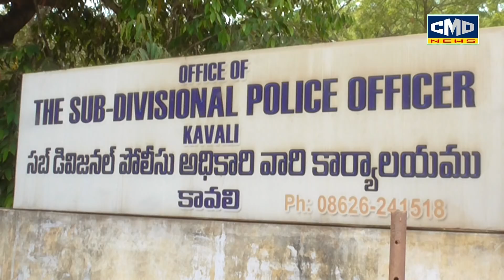కావలిలో అంతరాష్ట్ర దొంగ అరెస్టు kavali donga arest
cmdnews కావలి లో అంతర్రాష్ట్ర దొంగ అరెస్టు

కావలి  వాయునందన ప్రెస్ వీధిలో  అంది భాస్కర్ రావు నివాసం లో గత సంవత్సరం 23.10.18 న దొ0గతనం చేసి,జిల్లా లోని పలు ప్రాంతాల్లో చోరీలకు పాల్పడి, 2016 లో నెల్లూరు మూలాపేట లో ఎక్సైజ్  ఇన్ స్పెక్టర్ ఇ0టికే కన్నం వేసిన బుచ్చి ,జెండా దిబ్బకు చె0దిన దొ0గ షేక్ రోహిత్ ను కావలి
వన్ టౌన్   సి.ఐ రోశయ్య పట్టుకొన్నట్లు డి.యస్.పి ప్రసాద్ రావు తెలిపారు వారి వద్ద నుంచి 12 సవర్లు బంగారాన్ని రికవరీ చేశారు  దీని విలువ షుమారు .2లక్షల10 వేల ఉంటుందని DSP  తెలియజేశారు  ఈ కేసు విషయంలో గతంలో  కొంతమంది పిల్లల్ని తీసుకొచ్చి విచారించిన విషయం వాస్తవమేనని కానీ వాళ్లు భయపడి తామే చేశామని ఒప్పుకోవడంతో మాకు నమ్మకం కుదరక నిజమైన దొంగ కోసం వెతుకులాట ప్రారంభించామని DSP  తెలిపారు గతంలో భాస్కర్ మాపై మాపై అధికారులకు అనేకసార్లు ఫిర్యాదులు చేశారు   భాస్కర్ రావు చేసిన  ఫిర్యాదులు అవాస్తవాలని,నిజమైన దొ0గ రోహితే నని డి.యస్.పి తెలిపారు
ఈ రోహిత్ పాత నేరస్తుడు ఇతనిపై పలు కేసులు కూడా ఉన్నాయి అని డీఎస్పీ ప్రసాద్  తెలిపారు